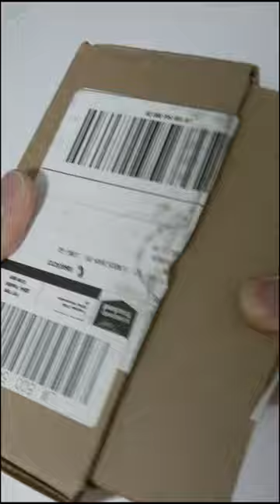POTA/SOTA Morse Code Magnetic Tension Paddle | Unboxing, Demonstration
🔊 This video showcases the N0SA CW paddle key, including the unboxing of contents, and demonstration.

☑️ The SP4 POTA/SOTA CW Morse Magnetic Tension Iambic Double Paddle - Designed By N0SA.